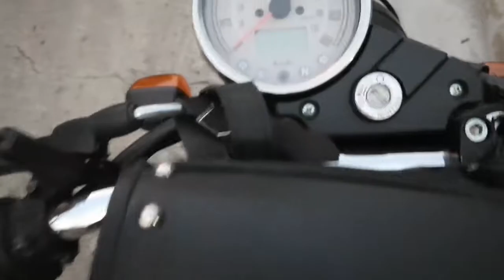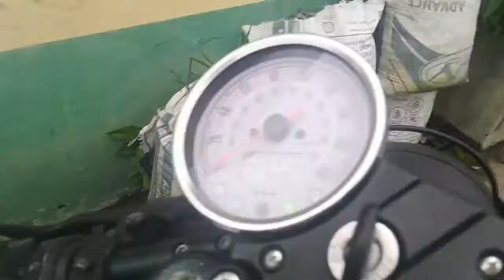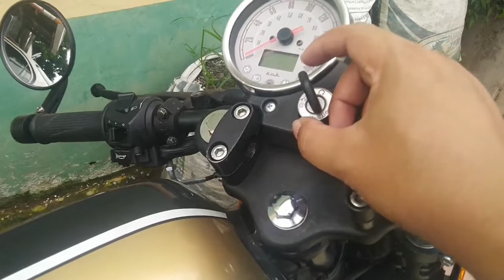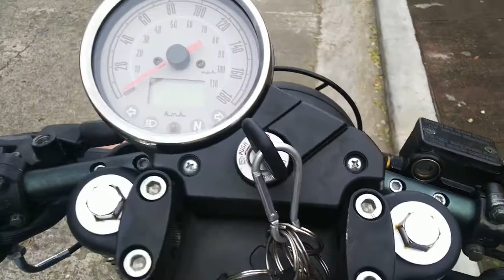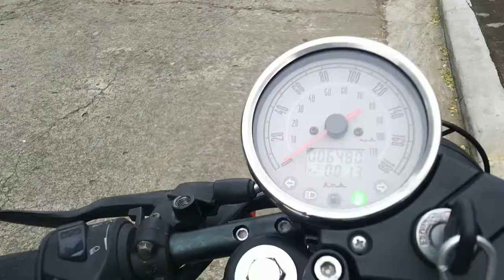Spark Plug + Horn upgrade ni CiRi | Euro Keeway Cafe Racer 152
Mga guy! Nilagyan natin ng NGK DR8EIX Iridium Spark Plug si Ciri. Aksidente din ako napabili ng bagong busina niya.. hahahayy. Salamat sa tulong ng Ruth Motorcycle Care Shop. Check natin kung ano ang pagkakaiba ng little upgrades natin.